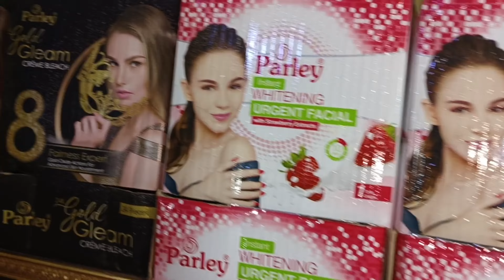Resetting the display | Saman Dobara Setting Kia | Waheed Cosmetics | Shopping Center